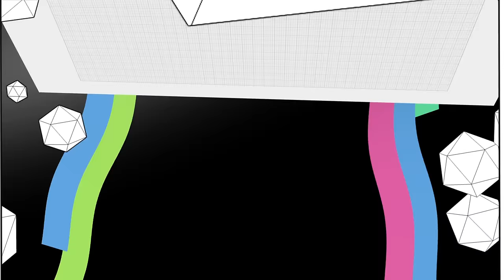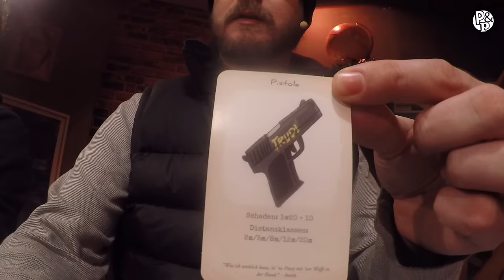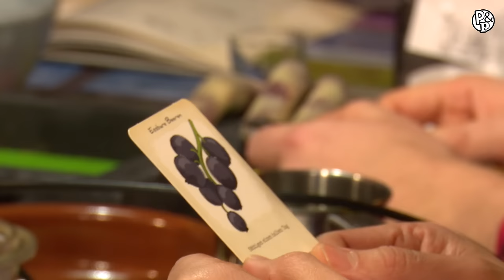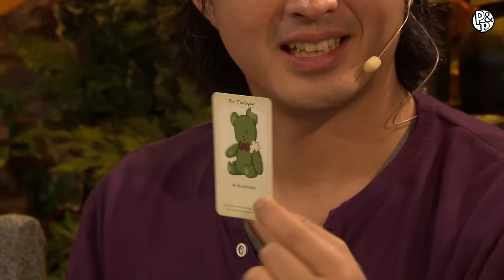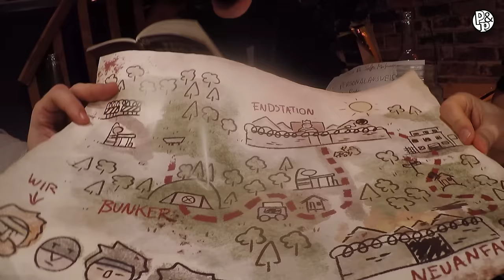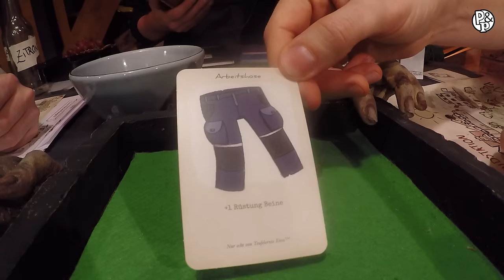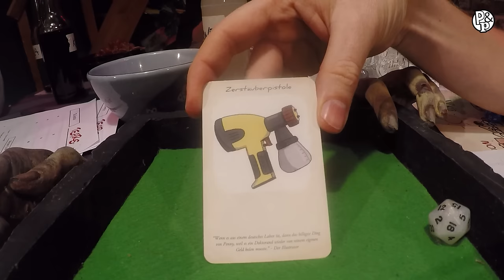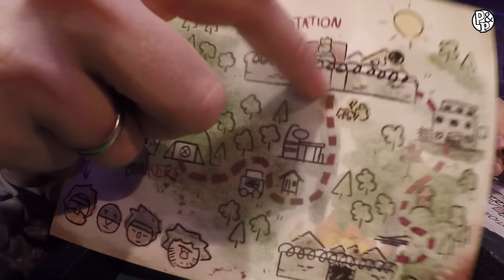Pen & Paper: T.E.A.R.S. 2 - Patient Zero.One | Teil 1 des Abenteuers | 14.12.2018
Herzlich willkommen zu einem neuen Pen and Paper auf RBTV mit den besten Spielern der Welt: Budi, Etienne, Nils und Simon. Die Runde wird komplettiert durch den besten Spielleiter der Welt - Hauke Gerdes - der zum neuen Abenteuer T.E.A.R.S. 2 - Patient Zero.One ruft. Viel Spaß beim ersten Teil!